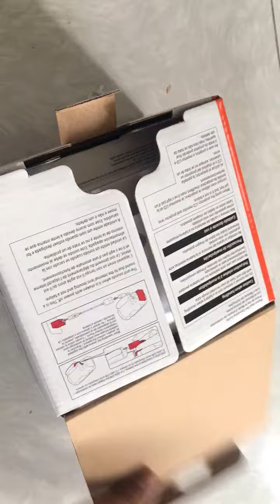Đập hộp camera handycam sony HDR PJ675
Đập máy quay sony handycam HDR PJ675